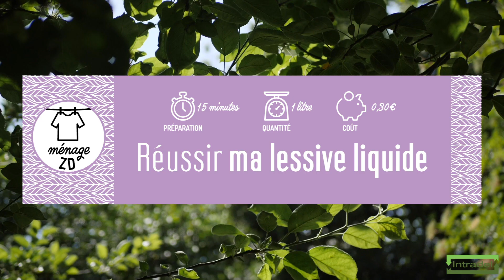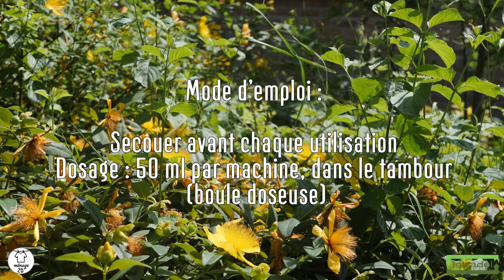Réussir ma lessive liquide - Ménage zéro déchet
Bon plan zéro déchet : comment réussir ma lessive liquide maison ?